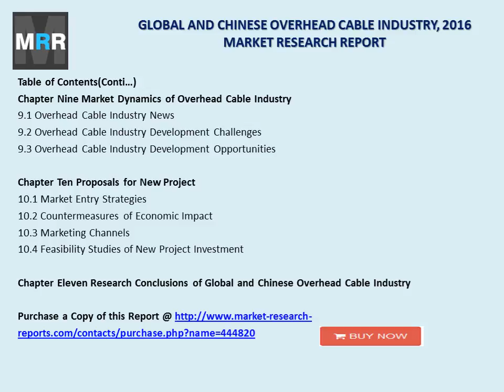Overhead Cable Market 2016: Industry Size, Share, Growth, Analysis and Forecasts to 2021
The new research 2016 report titled 'Global and Chinese Overhead Cable Industry, 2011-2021 Market Research Report' is a professional and in-depth study on the current state of the global overhead cable industry with a focus on the chinese market. The report provides key statistics on the market status of the overhead cable manufacturers and is a valuable source of guidance and direction for companies and individuals interested in the industry.